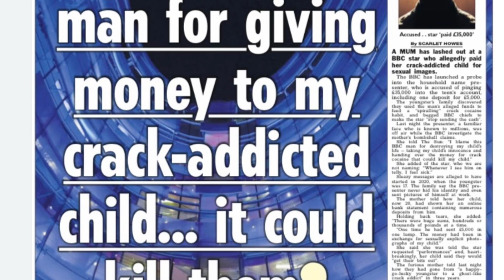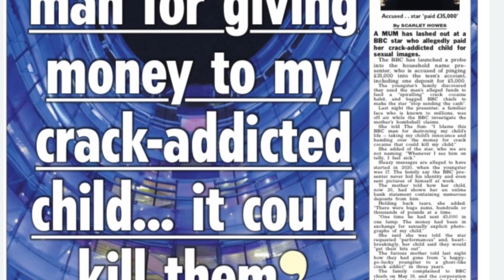Top BBC a star Who Paid Ch*ld For S€X Pictures Could Be Charged & Face Years In Prison